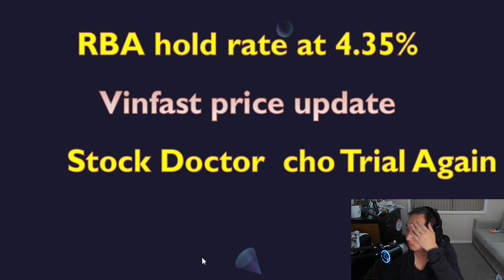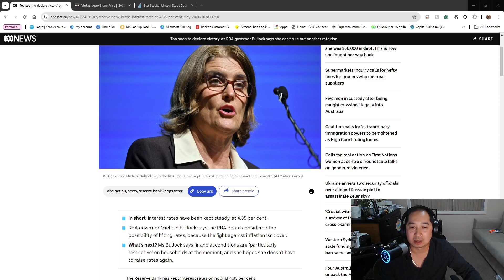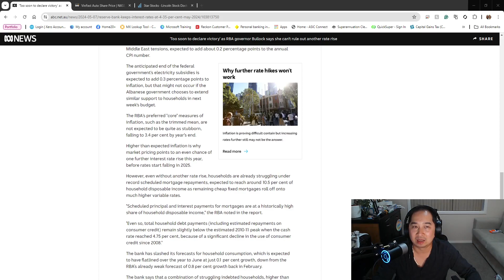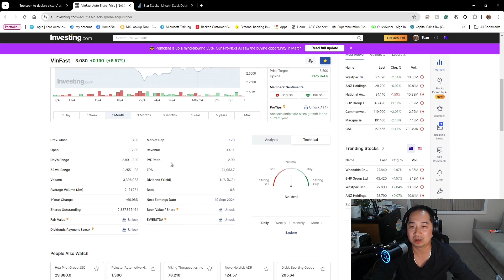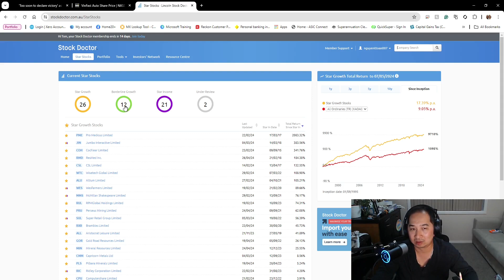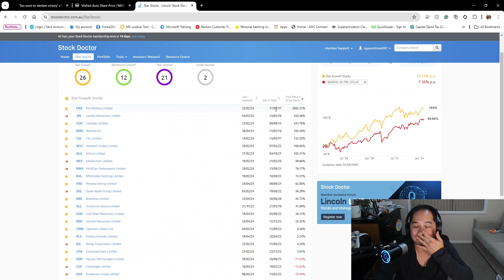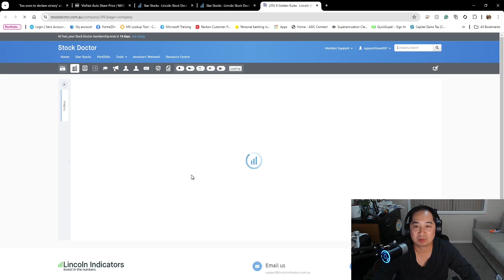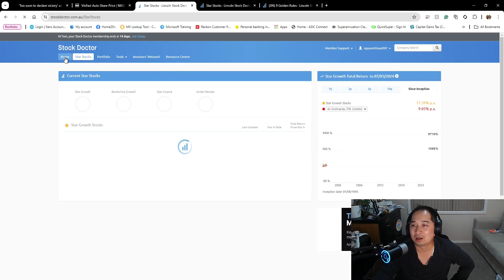RBA giữ lai suất nguyên 4.35% - Stock Doctor cho trial bạn có thể thich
Xin chào Các Bạn ASX Monkeys Xin đưa đến mọi người tin tức nước Úc liên quan tới chúng ta.
  Xin các bạn ủng hộ và chia sẻ
  Tin Tức chú ý tuần qua